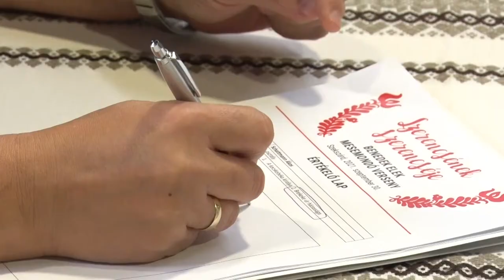Mesemondó versenyt tartottak Szekszárdon a Népmese napja alkalmából.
Tolna megye különböző településeiről, mintegy 30 gyerek érkezett a Babits Mihály Kulturális Központba, hogy megmérettesse magát.